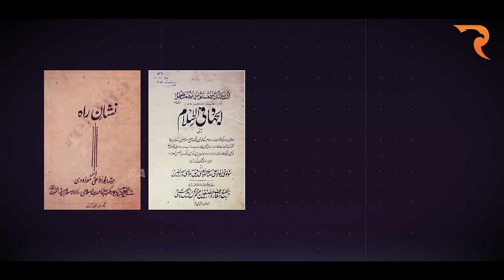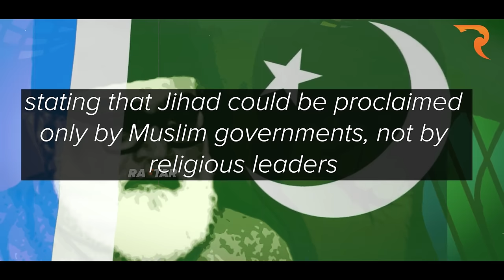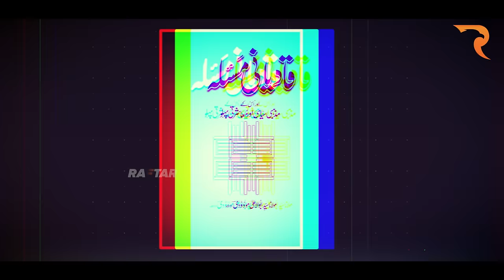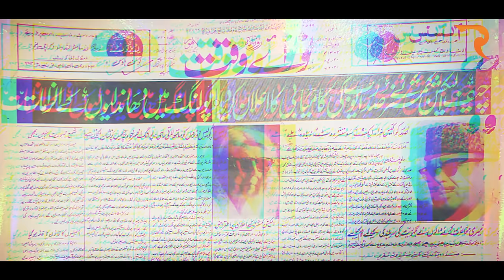History of Jamaat e Islami Pakistan | Political Challenges And Election Disappointments | Raftar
Explore the intriguing history of Jamaat-e-Islami, a religious political party in Pakistan founded by Abul Ala Maududi, a renowned Muslim theologian and socio-political philosopher. In this episode, we delve into the party's formation and initial opposition to the creation of Pakistan, shedding light on its distinctive journey. Discover the challenges Jamaat-e-Islami has faced due to its unwavering advocacy for an Islamic system, which has led to government arrests and bans.

We carefully analyze the party's active involvement in elections and its performance in various political scenarios, notably the 1970 elections and its strategic alliances with other parties in 1977. Furthermore, we shed light on critical events such as the fall of Dhaka and the allegations surrounding Jamaat-e-Islami's alleged involvement in atrocities.

Join us as we strive to uncover the underlying reasons behind Jamaat-e-Islami's political challenges, despite the perception of its leaders as individuals with integrity and principled beliefs. Gain a deeper understanding of the historical backdrop that has shaped the party's journey, and gain insights into its impact on Pakistani politics. Don't miss this captivating exploration of the history of Jamaat-e-Islami.

Please Support Us by subscribing to our channel and sharing and engaging with our content, even if you don't like please let us know your thoughts because Raftar is not just a content company producing highly researched quality videos about the economy, youth issues, gender roles & cricket. It is actually a movement for social change and we cannot do that without YOU.